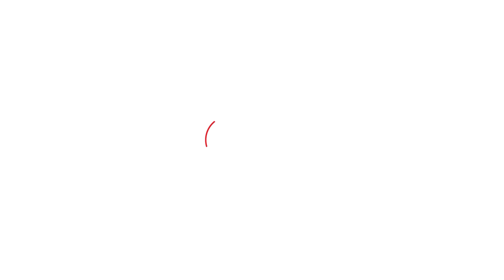BANGLADESH सीरीज से पहले NEW ZEALAND को लगा बड़ा झटका,चोट की वजह से इस दिग्गज की हुई सीरीज से छुट्टी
Tom Latham was named as New Zealand captain for the Bangladesh Test series after regular skipper Kane Williamson was ruled out with an elbow injury, New Zealand Cricket announced on Wednesday

Make your teams on HOWZAT. Beat Suresh Raina team & win 2X Cash.